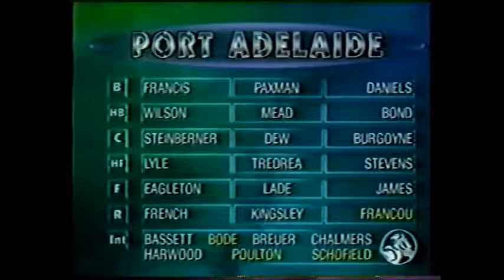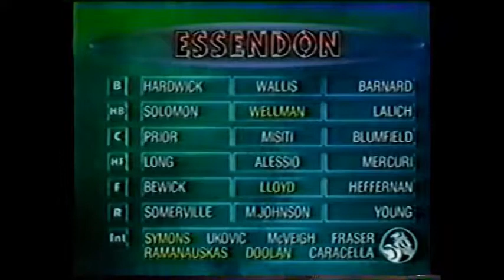The Footy Show (with guest Mark Lewin) from 1999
Filmed in Australia